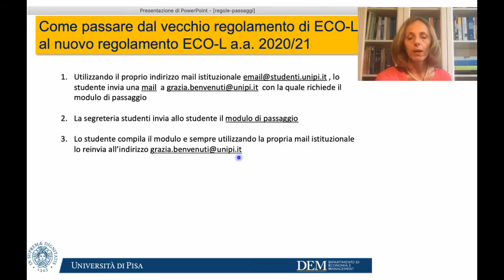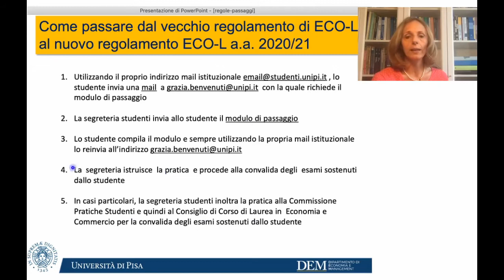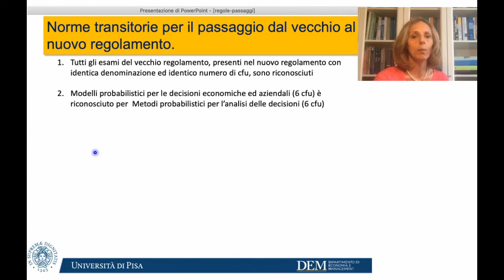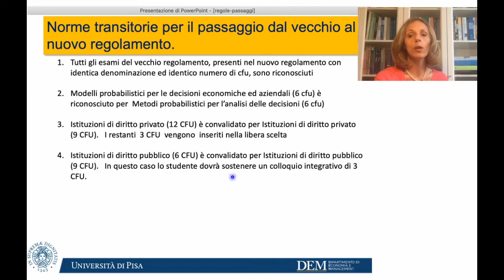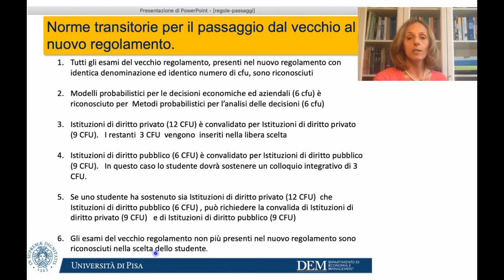DEM_Unipi: le regole di passaggio dal vecchio al nuovo ordinamento ECO-L a.a. 2020/21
La Prof.ssa Laura Carosi, Vice Presidente del Corso di Laurea in Economia e Commercio e Presidente della Commissione Piani di Studio,  illustra le regole di passaggio dal vecchio al nuovo regolamento del Corso di Laurea.